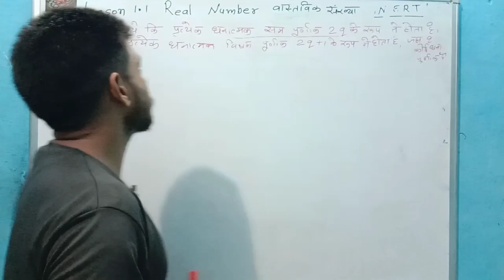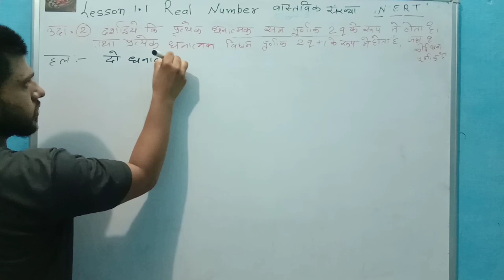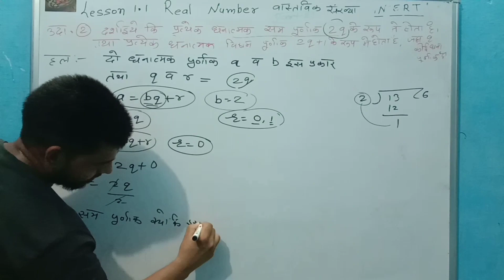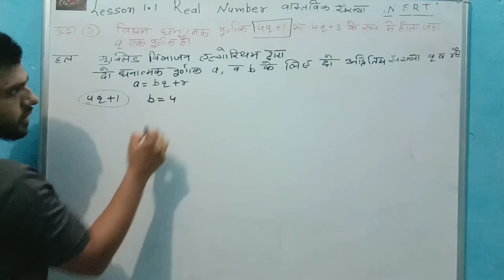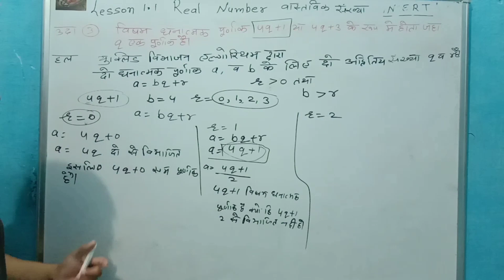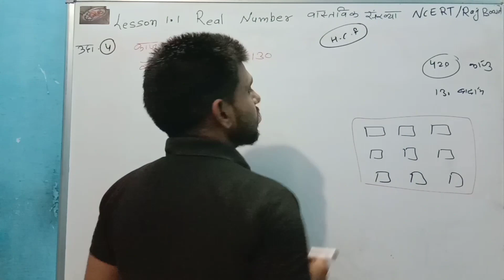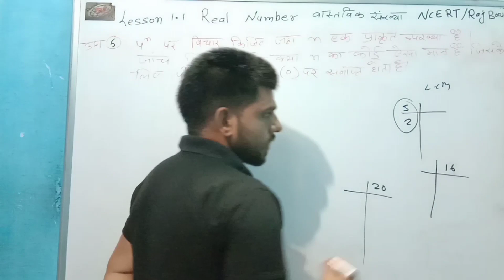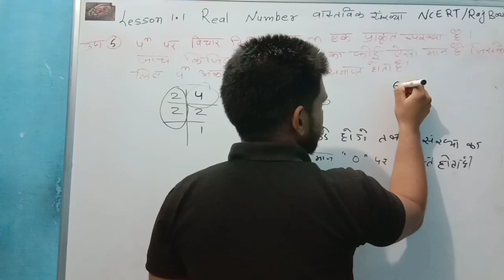Lesson 1 Real Number वास्तविक संख्या example 2 to 5 class 10 Ncert /raj. board ( Part 2)